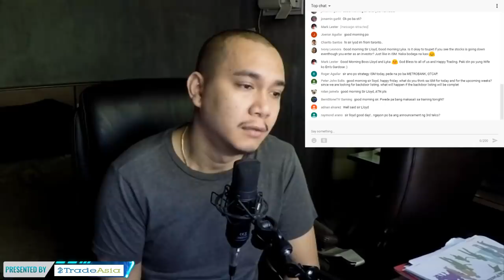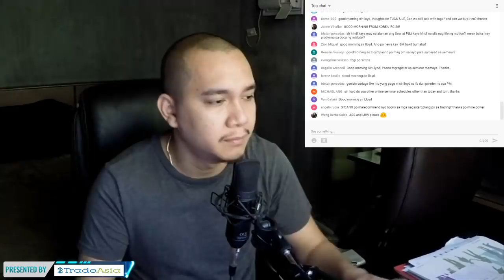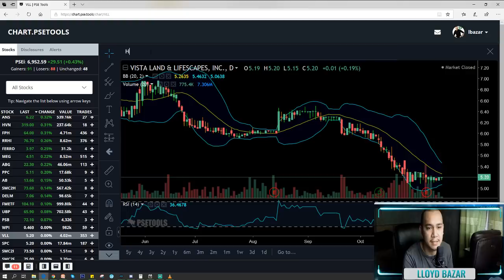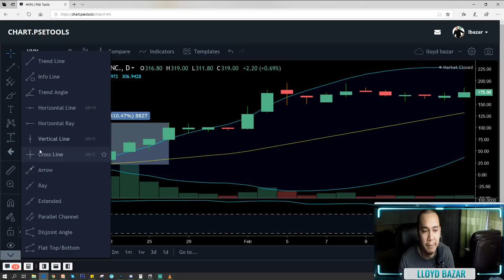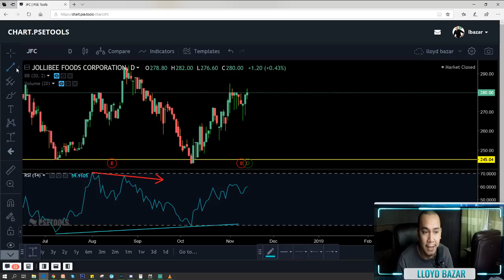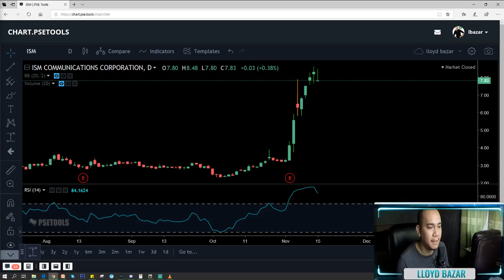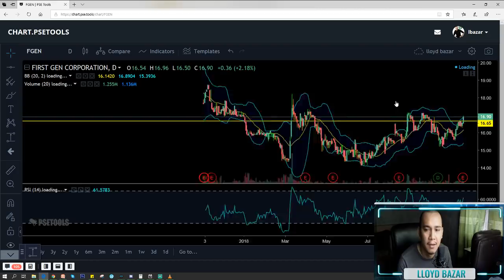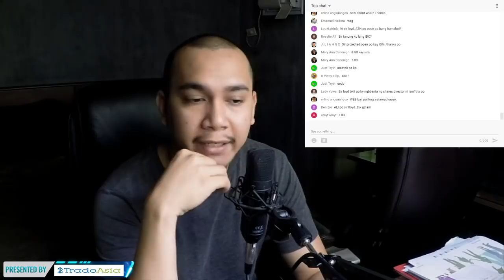3 Types of Investing Strategies in Stocks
Click this 26:08 to go to the discussion right away